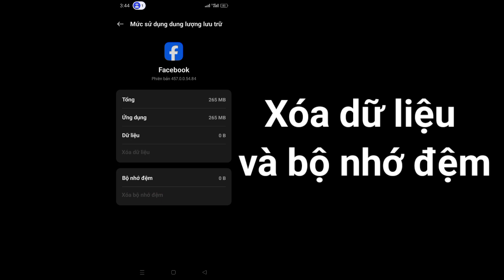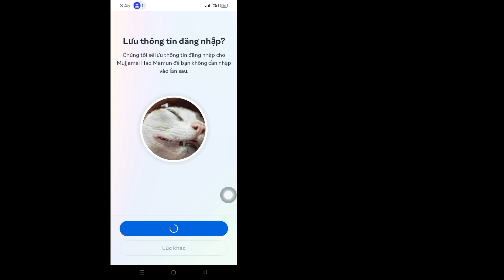Khắc phục sự cố Facebook không thể đăng nhập | Đã xảy ra lỗi không mong muốn,vui lòng thử đăng nhập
Khắc phục sự cố Facebook không thể đăng nhập | Đã xảy ra lỗi không mong muốn, vui lòng thử đăng nhập lại

 Ở đây Trong Video này tôi sẽ hướng dẫn các bạn [Khắc phục sự cố Facebook Không thể đăng nhập 2024]. Vì vậy, hãy xem kỹ video này và đừng bỏ qua video này nếu bỏ qua video này thì bạn sẽ không hiểu rõ lắm nên nếu có vấn đề gì bạn có thể hỏi tôi  và bình luận bên dưới, tôi sẽ cố gắng giải quyết vấn đề của bạn nếu bạn thích video này thì hãy nhấn thích và Đăng ký kênh của tôi, cảm ơn bạn.🙏

 Các truy vấn liên quan khác:

 Đã xảy ra Vui lòng thử đăng nhập lại
 Facebook Một Lỗi Không Mong Muốn
 Đã xảy ra lỗi không mong muốn trên Facebook
 Đã xảy ra lỗi không mong muốn Facebook
 Facebook không thể đăng nhập
 Đã xảy ra lỗi không mong muốn, vui lòng thử đăng nhập lại
 Bậc thầy giải pháp
 Android
 điện thoại Iphone